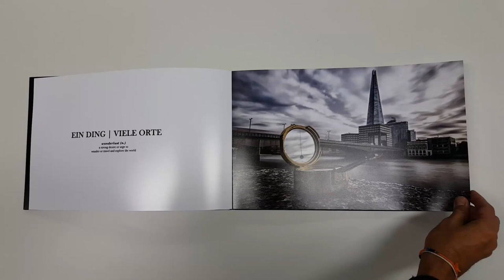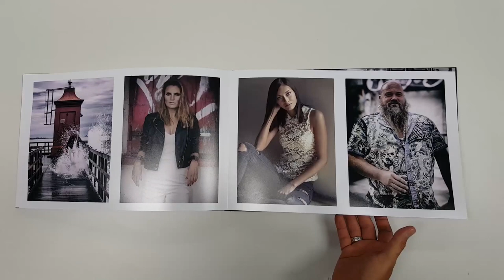Akademie für Foto und Design präsentiert Portfoliomappen der Studenten/innen: Daniela Martelanz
LIK Akademie für Foto und Design präsentiert Portfoliomappen der Studenten/innen:
Daniela Martelanz Lehrgang digitale Fotografie Jahrgang 10 Graz